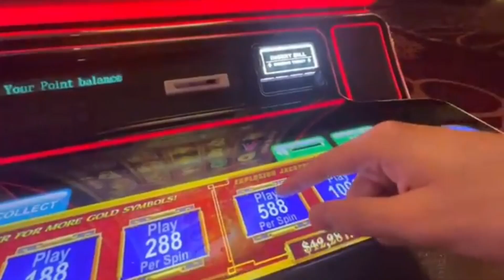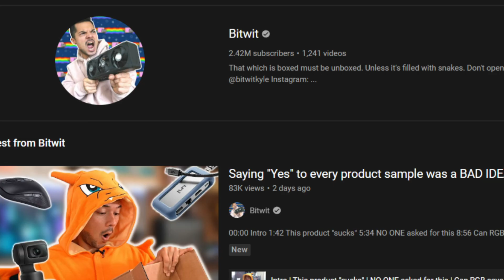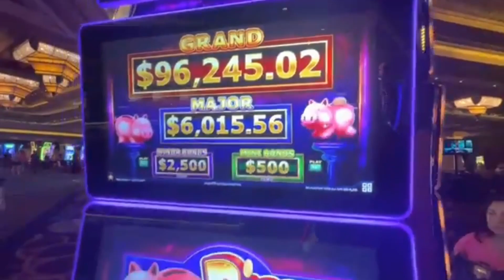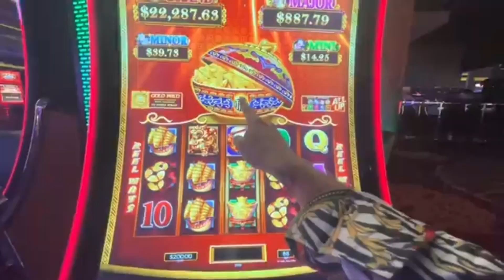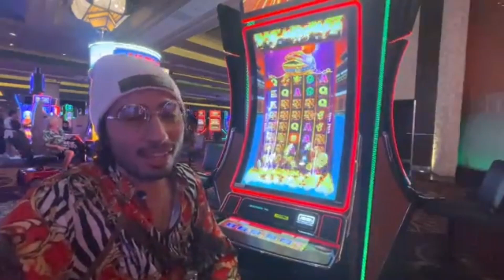Pompsie Slots Secret Life Exposed | How Much Money He Makes with Youtube Jackpot Wins | Reno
pompsie slots new jersey
pompsie slots 2022
pompsie slots big win